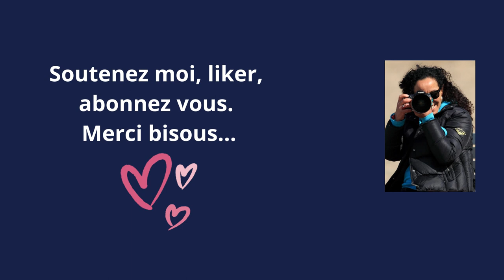INTRO YOUTUBE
Bienvenue🍀
Je m'appelle Sophie et je suis  passionnée de jardinage depuis de nombreuses années,  je pratique la permaculture.

Cette chaîne à été créée pour que je partage avec vous mes connaissances en jardin potager classique, mais aussi en  permaculture.

Afin d'aider le plus grand nombre de débutants avec des vidéos ludiques, courtes, et  instructives.
Elles vous permettront de faire des arrêts sur image de lire et de noter mais aussi mieux assimiler les contenus.

Vous avez aussi la possibilité de consulter notre blog, riche d'articles complets sur les cycles de vie d'un potager résilient et productif.

Bisous Sophie.

SEMENCES ET KITS DE JARDINAGE